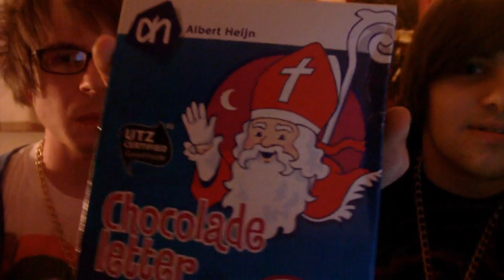Dutch Snack Food Review / Channel Update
This is an apology for the inactivity and a fun review on Daffy's confections and treats.

Uploads will resume hopefully within the next few weeks. :]